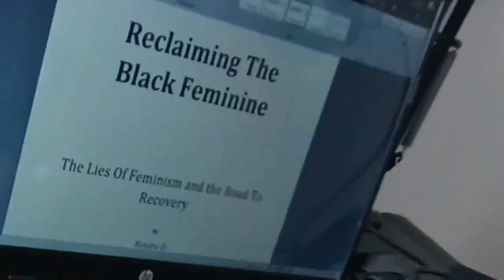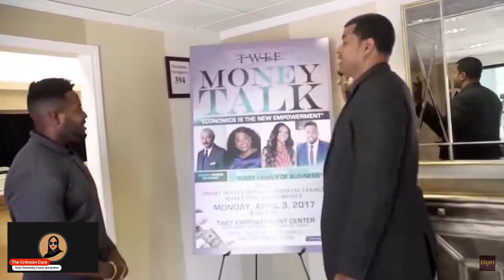CPWTS| S2E6 "Family Retreat" Review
I want ladies to benefit from my channel in 5 distinctive ways:
1. Understand feminism and the gynocracy
2. Raise your level of awareness and consciousness
3. Utilize the 10 Life Values and other proven methods
4. Completely understand your female nature & nurture
5. Master your femininity to fulfill your supporting role